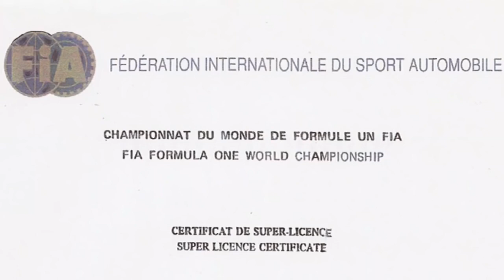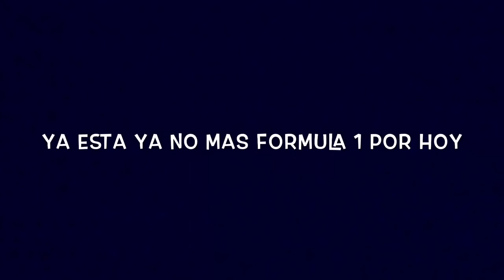RE: FORMULA 1 EN 3 MINUTOS Fons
RESUBIDO.